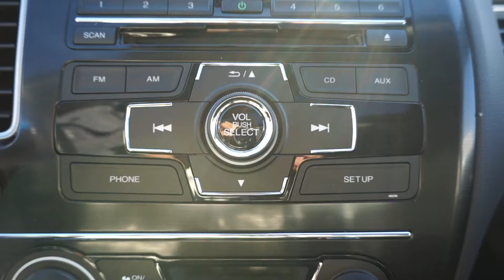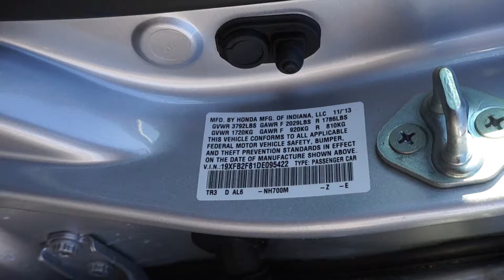Honda Civic DE095422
Larry H. Miller Honda is proud to serve the Salt Lake City region, and neighboring Sandy, West and South Jordan, Cottonwood Heights, and South Salt Lake with quality new and used cars. With models like the CR-V, Odyssey, Civic, Accord, Pilot, Insight and Fit, we have something for every taste, and every need. Come visit us at 5808 S State Street, to see our vehicles and take one for a test drive.